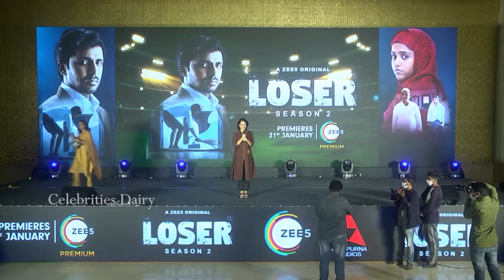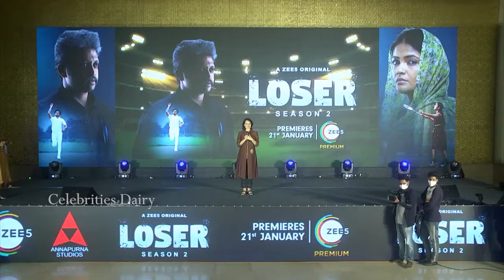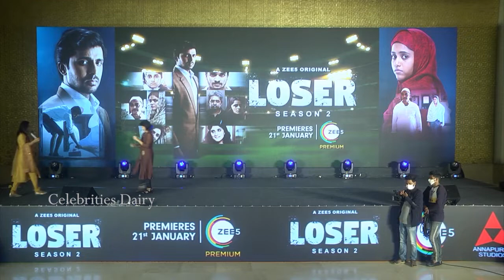Amala Akkineni Speech At Loser Season 2 Pre Release Event | Priyadarshi |nagarjuna